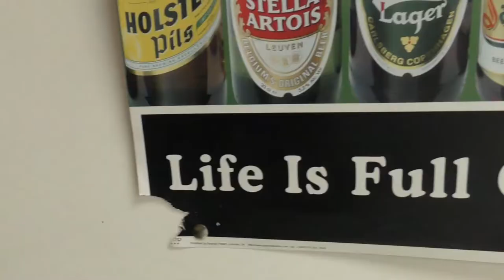The Beer Chronicles - Ep. 11 - Heineken (Ranking the James Bond Actors)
With the new James Bond movie, No Time To Die, having just been released this seems like a good time to talk about the James Bond movies. So in this episode of The Beer Chronicles I drink a bottle of Heineken (the drink advertised throughout Skyfall no less) while I talk about the different actors to have taken on the role of James Bond, ultimately giving my official ranking of them.